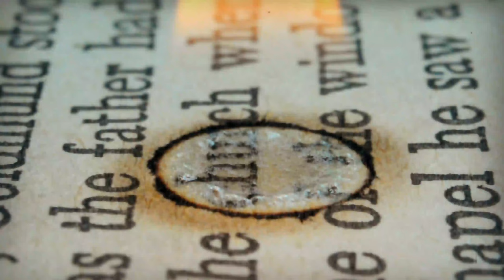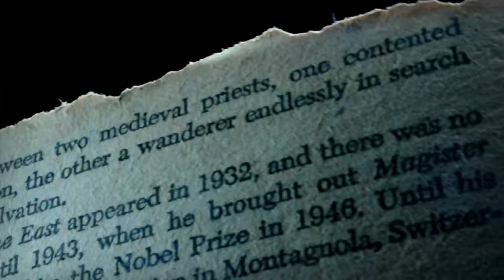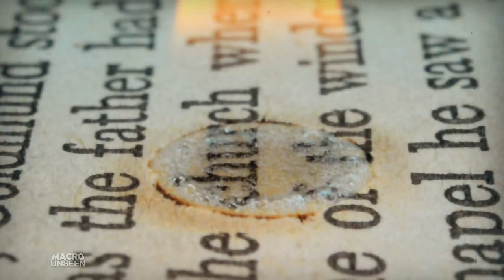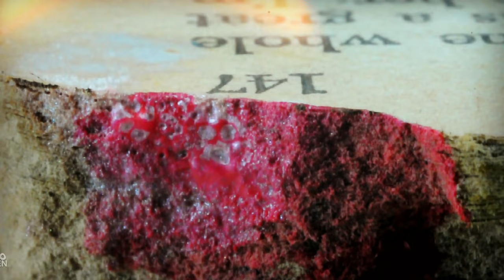Amazing Macro ASMR : Painting & Burning Book😍📒🔥!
This is a Satisfying 4K ASMR Macro video of painting and Burning an Old book!!